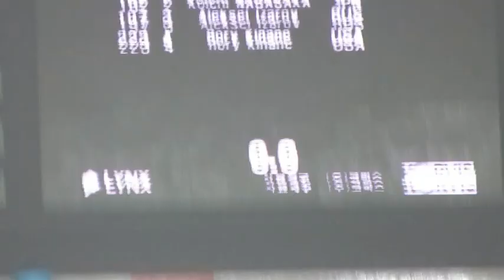Jaewan Jung Wins Speed Skating 777m 2013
Watch Special Olympics Korea skater Jaewan Jung as he wins the 777 meter speed skating competition.